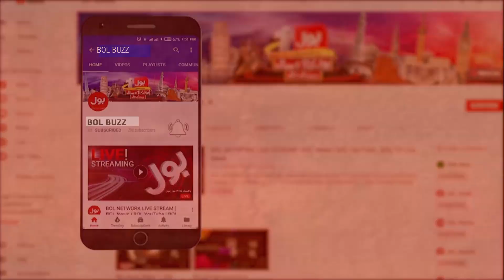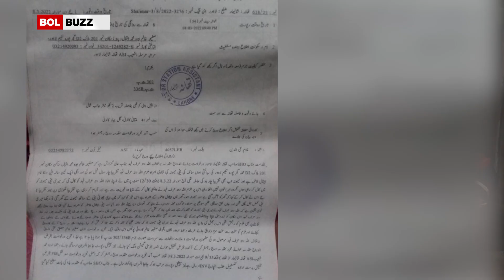Shohar k Hathon Biwi ka Qatal | Lahore Mein Afsoosnaak Waqia | BOL BUZZ